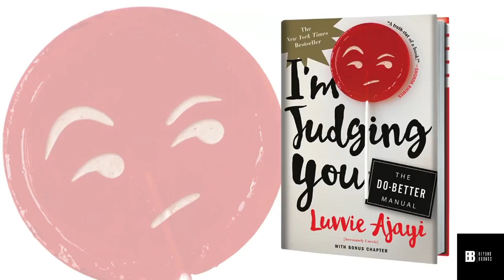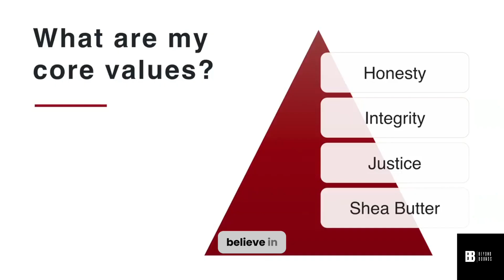How to live a comfortable life - Luvvie Ajayi - TED Talks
Welcome to BeyondBounds followers. Do you want to break your chains? or Feel comfortable? You should watch this video!!

Please follow the channel to make your life easier!

How fun everyone!